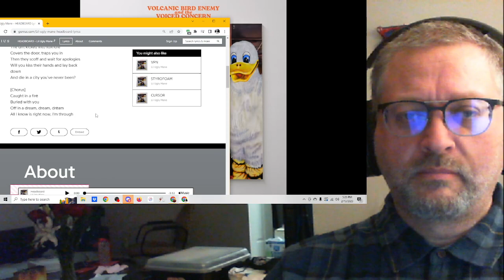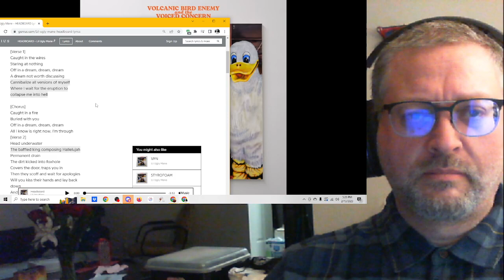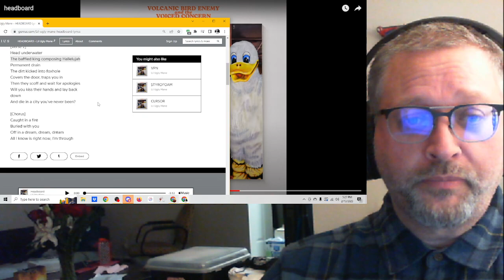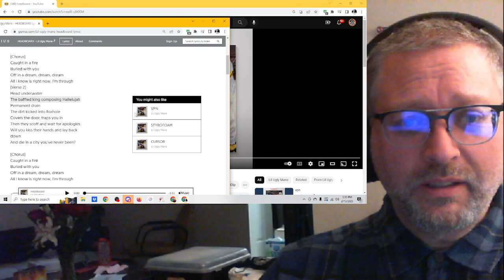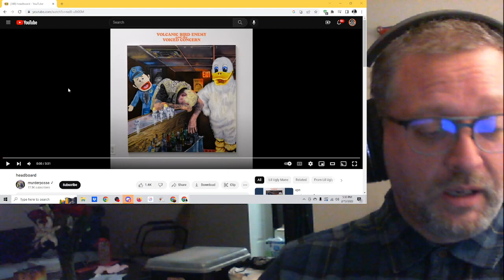"headboard" by Lil Ugly Mane